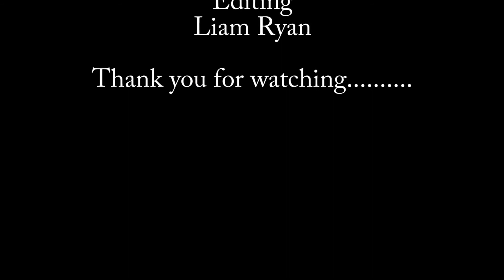Hell For Leather playing "The Mason's Apron" Reardens Cork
Hell for Leather playing The Mason's Apron in Reardens bar!